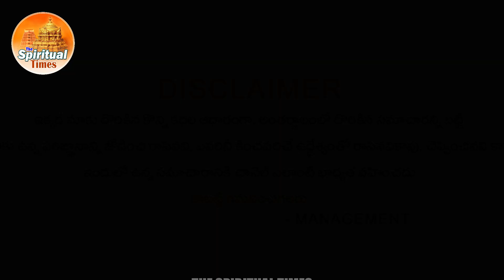మేషరాశి వాళ్లకు కోటీశ్వరులు కాబోయే ముందు వచ్చే సంకేతాలు ఇవే..ఎగిరి గంతేస్తారు తెలిస్తే 🤑💰🤑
Thank you all for “Clicking” our “Video” and welcome to “The Spiritual Times” Channel.

The Spiritual Times  ➢ @TheSpiritualTimes369